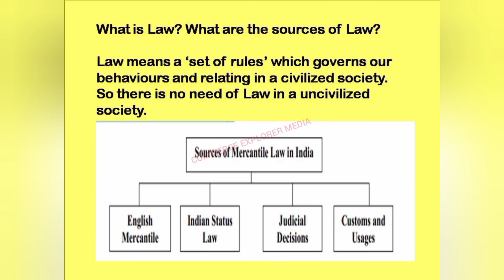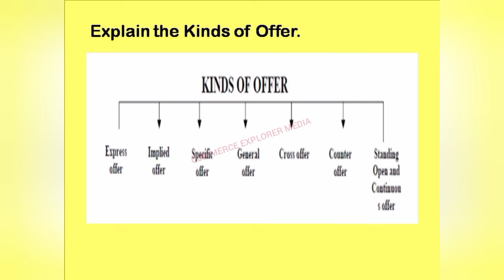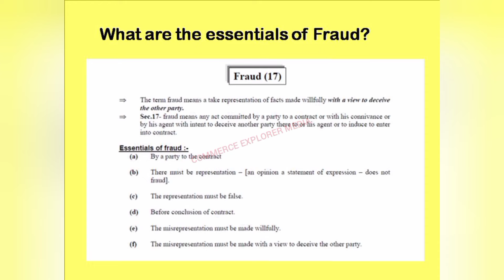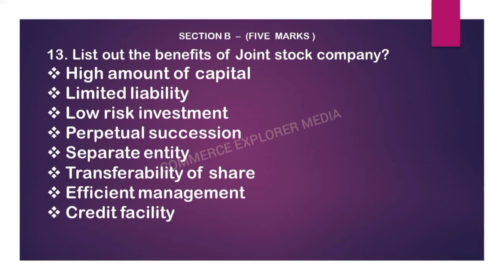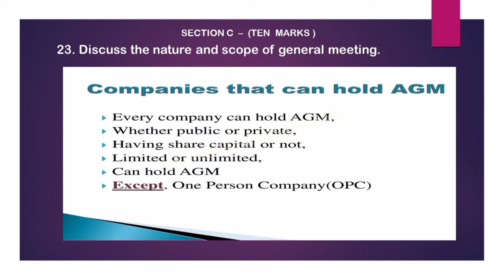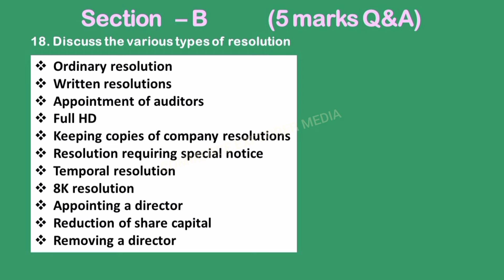Corporate and Business Laws Five marks and Ten marks with answers university of madras